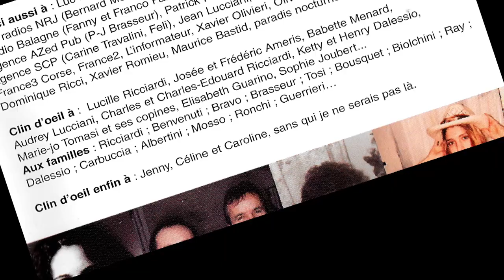Pierre Benvenuti - De l'amour à la Haine (2004)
Arrangements : Pierre Benvenuti
De désaccord en pleurs dans tous les maux
On se laisse des marques sur la peau
On se sépare souvent dans une guerre
Et à coup de colère on croise le fer

On donnerai tout pour repartir encore en arrière
Mais quand l'envie prend son envers
toute la vie est un enfer

De L'amour à la haine il n'y a qu'un pas
(le franchir ou pas toi et moi)
 (la question se posera)

On voit d'autres amours dans la ronde
D'autres coeurs pour compter les secondes
Même si on doit changer de décor
S.O.S. le début des remords

Dans son miroir une autre histoire
On pleure trop tôt, on part trop tard

REFRAIN

Quand l'amour s'égare dans un détour de hasard
On ne prend pas, on ne prend pas là
Tous le même départ avec le même regard
Meurtrie ou pas même si tu crois en moi
N'oublie pas

REFRAIN
Enregistré à Rome et en Corse
Masterisé et fini au studio :
Anyma prod par Maurice Bastid "le finisseur'
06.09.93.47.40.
Claviers : Giacomo Vitullo
Guitares : Pierre Benvenuti
Fabrizio Verzaschi
Giantony Di Caprio
Bass : Giacomo Vitullo
Batterie : Franck Castel
Conception graphique : Pierre Benvenuti
Maria Serena Brasseur
Photos : Tony Zecchinelli, divers
Assistante : Serena Falsini

Je remercie : Ilaria Mosso, Eva Bravo, Maria-Serena Brasseur,
Qui ont participé grandement à la conception de cet album,
Et surtout mon père Jean-Jacques Benvenuti qui a rendu ce projet possible.
Merci aussi à : Luc Plamondon, Richard Cocciante, l'équipe de N. D. P, Daniel Bravo, aux radios NRJ (Bernard Mosca) ; RCFM (Marie Bronzini, Olivier Balbinot...);
Clin d'oeil à : Lucille Ricciardi, Josée et Frédéric Ameris, Babette Menard, Audrey Lucciani, Charles et Charles-Edouard Ricciardi, Ketty et Henry Dalessio,
Marie-jo Tomasi et ses copines, Elisabeth Guarino, Sophie Joubert...
Aux familles : Ricciardi ; Benvenuti ; Bravo : Brasseur: Tosi ; Bousquet; Biolchini; Ray;
Dalessio; Carbuccia; Albertini; Mosso; Ronchi; Guerrieri..
Clin d'oeil enfin à : Jenny, Céline et Caroline, sans qui je ne serais pas là.